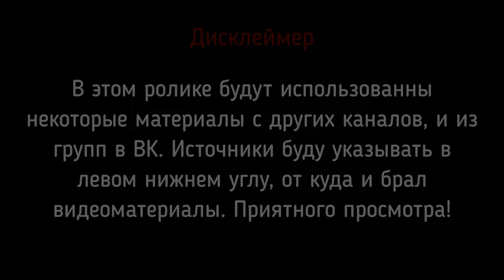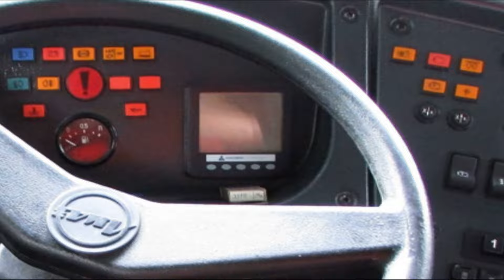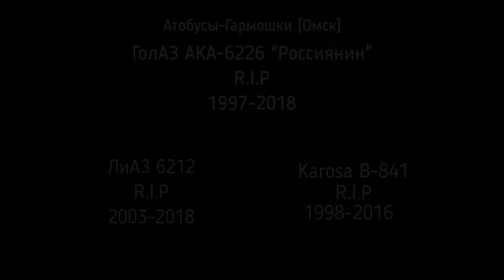Ушедшие в историю. Автобусы-гармошки Омска 1997-2018 [ГолАЗ, Кароса и ЛиАЗ] | STILL BARSIK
Видео было сделано для тех, кто хочет по настольгировать по старым автобусам-гармошек Омска, которых уже как 3 года не существуют в городе.